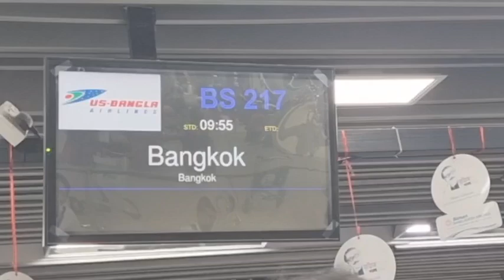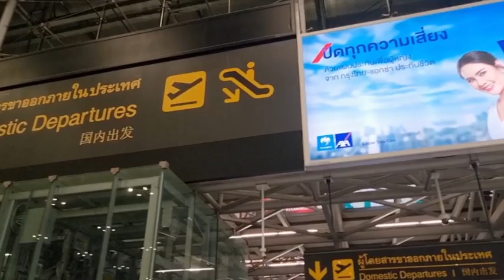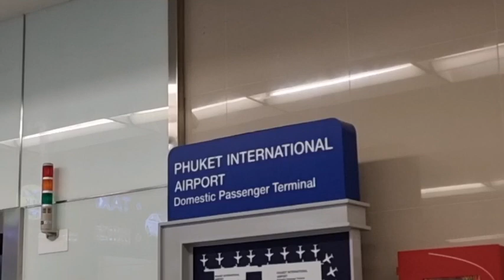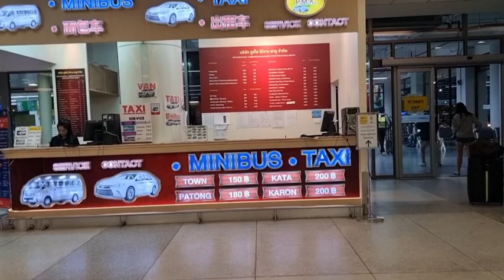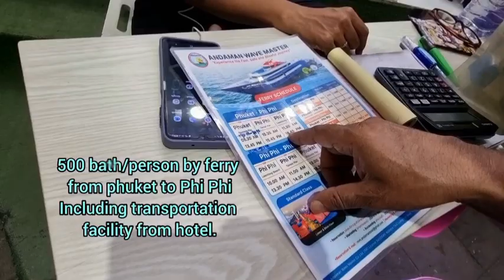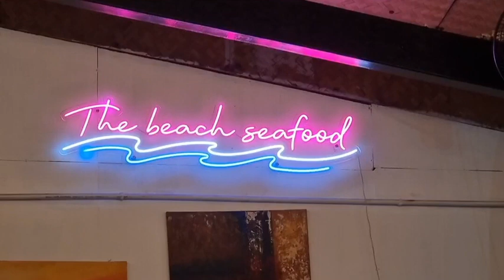Phuket tour।।step by step বলে দিলাম।।Patong beach।।Thailand।।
Hello everyone,

This is my travel vlog in Thailand. It was an awesome place to visit. we enjoyed majestic landscaping of Phuket nice weather and beautiful beach.we also enjoyed sea food, fish,nature and hotel & transportation facilities.If you guys really love this video please subscribe, like and share my video.
Thanks for using music 'Audio collect'
'TheRelaxedMovement'

Sincerely,
Brown mammas Vlogs.